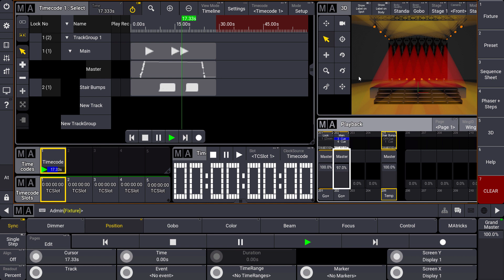grandMA3 | MA Tips [EN] | Record a Timecode Show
This time we have a look how to record and playback an easy timecode show with the internal timecode in grandMA3.